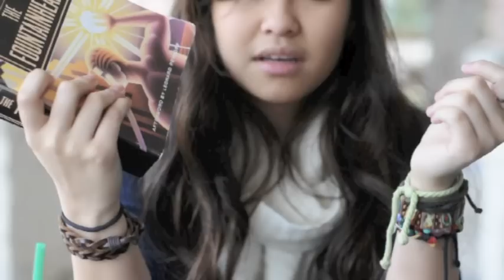Shit Hipsters Say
A parody based off "Shit Girls Say"

Directed by: Rachel Dang
Written by: Ruben Sosa and Rachel Dang
Camera work: Kendall Dang
Actors: Rachel Dang

a clip by/about/for hipsters